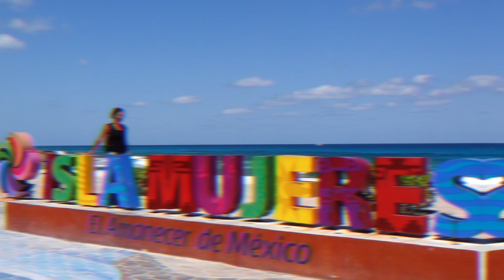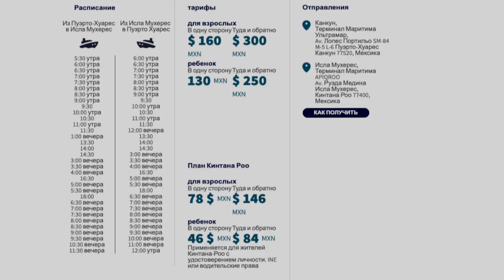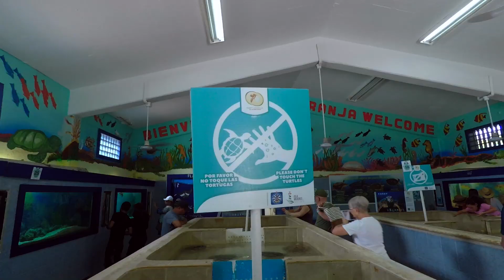ОСТРОВ ЖЕНЩИН ❤️ Отдых в раю ❤️ Isla Mujeres - отличная альтернатива Канкуну ! МЕКСИКА VLOG #1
Мексика 2018
Остров женщин в Мексике (Isla Mujeres) - это отличная альтернатива Канкуну! Если вы уже были на популярном мексиканском курорте и хотите увидеть что-то новое, то вам сюда! Мы были на острове 2 раза и остались под впечатлением! В этих выпусках мы расскажем как сюда добраться, как перемещаться по острову, что посмотреть и конечно же про самый лучший пляж на Исла Мухерес!
И Приятного вам просмотра!

И еще многое другое вы найдете нашем канале!